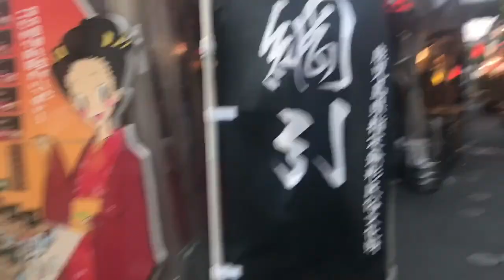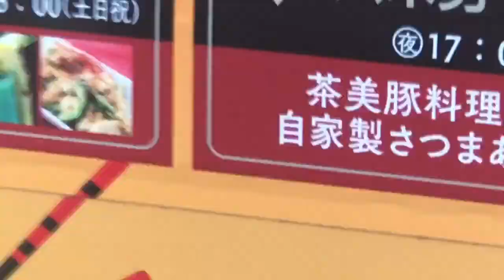Kagoshima Trip day 8-The Farm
I'm back finally, I still have a video of Kagoshima Trip to upload so make sure to check it out next week.